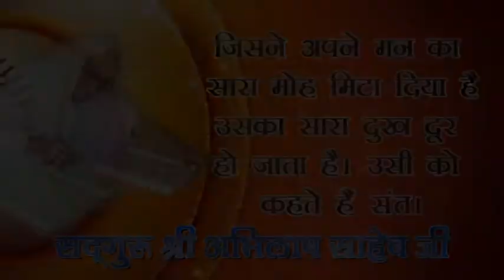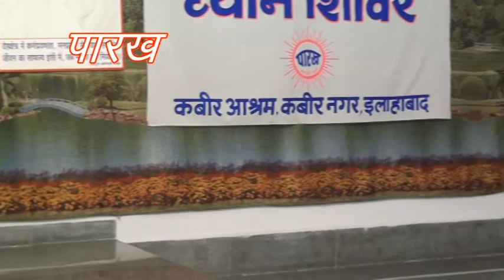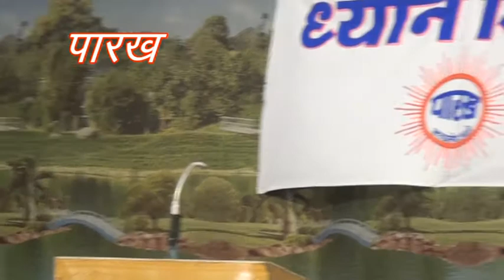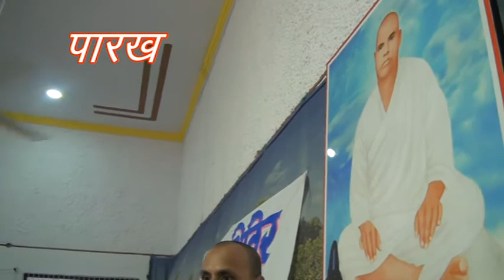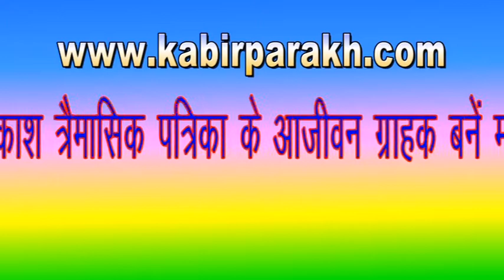102 PUJY ABHILASH SAHEB AUR SAHAJ DHYAN 19 082017 OFN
102  PUJY ABHILASH SAHEB AUR SAHAJ DHYAN 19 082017 OFN, KABIR, PARAKH, SANSTHAN, PRITAM NAGAR, ALLAHABAD, PUJYA DHARMENDRA SAHEB JI, SADGURU ABHILASH SAHEB JI